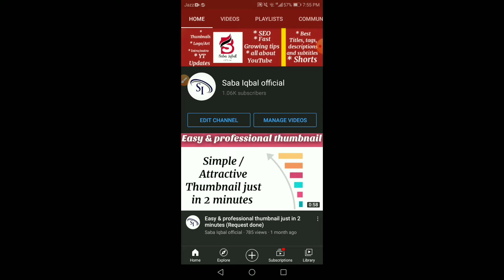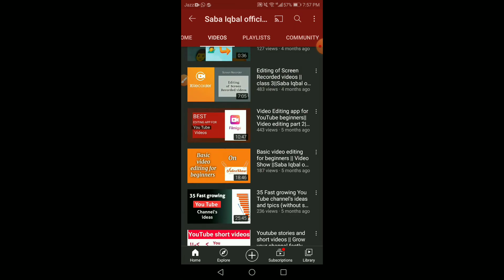Top Best ways to earn money online in Pakistan without any investment 🤑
Hello Everyone! This video is about online earning. You can earn money online easily by using all these sites, apps and tips. In this video have discussed that how you can earn money online in Pakistan in 2021.
cover topics ===

This video covers following topics:

1. online earning in pakistan
2. online earning app
3. Earn Money from snack app withdraw from Jazzcash and Easypasia
4. online earning in pakistan without investment
5. How to earn money online without investment
6. How to earn money online in Pakistan by using app
7. real online earning websites

                 👇Follow me on👇
Facebook page : Saba Iqbal official
Snack video : SabaIqbalofficial
2nd channel : Saba 786 Academy
3rd channel : My Art & Vlog